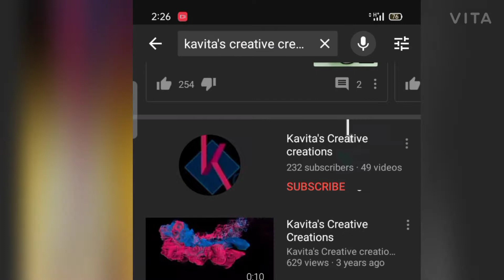spicy peanuts recipe , झटपट बनाये चटपटी और मसालेदार मूंगफली दाने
Welcome to,
                   Kavita's creative creations